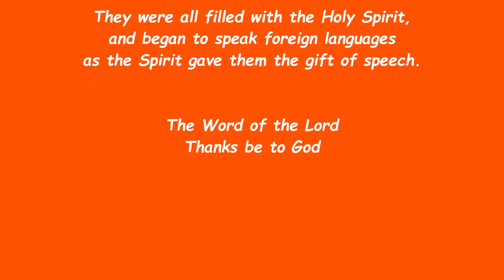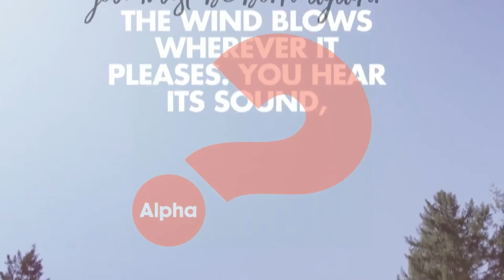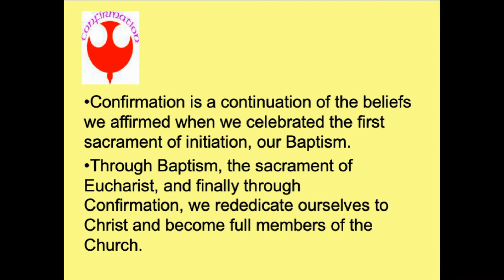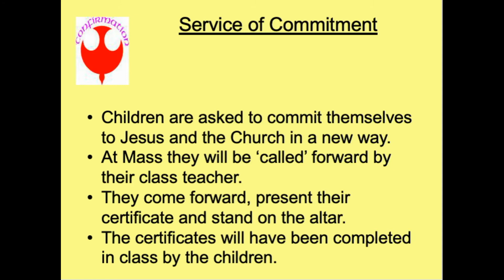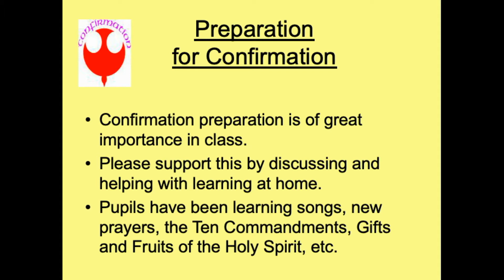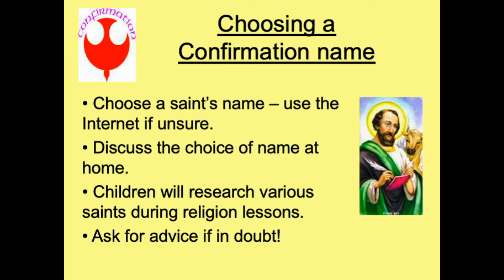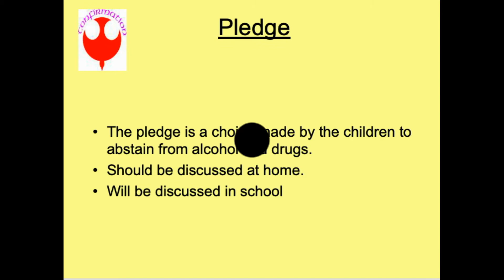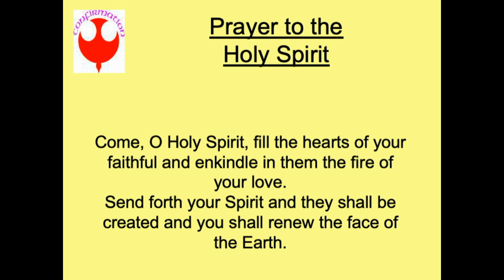Parish of Antrim - Confirmation Parents Video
A parents information video for those preparing for the Sacrament of Confirmation this year.